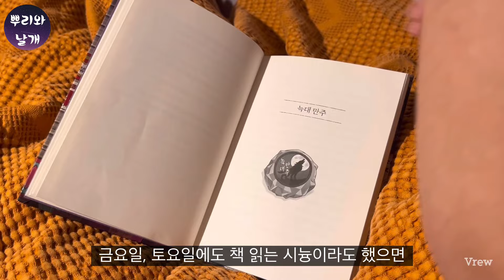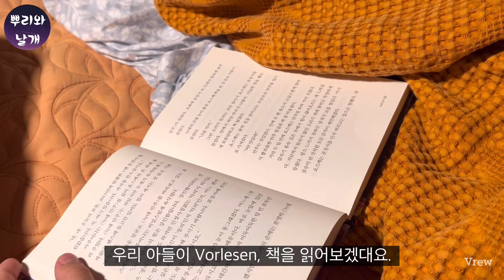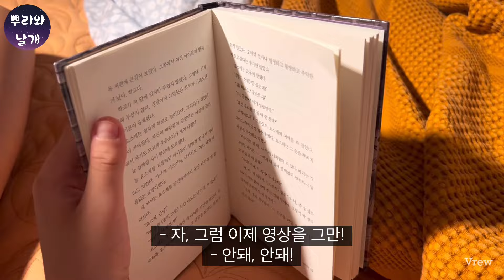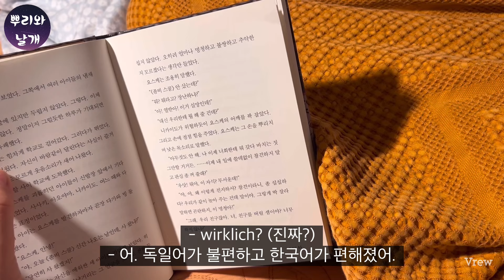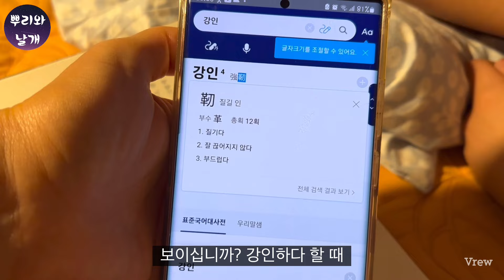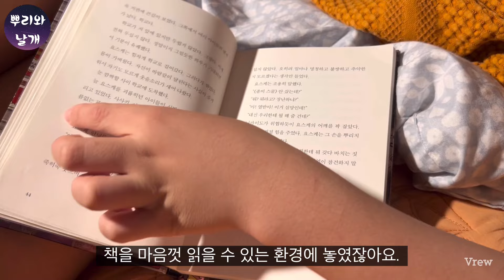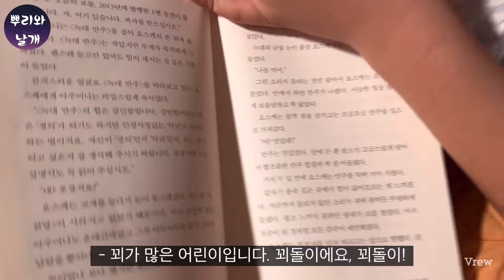아들은 사춘기 되면 엄마랑 말을 안 섞는다며... 이런 날 얼마 읍따!!!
* 뿌리와 날개의 두 번째 채널 [쫌 겪어본 싱글맘의 국제결혼 & 이혼연구소]